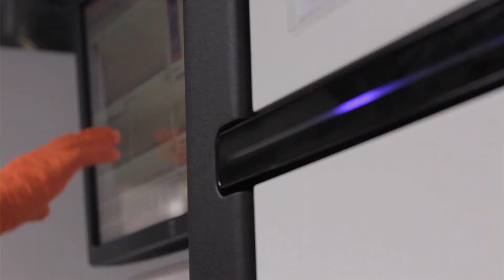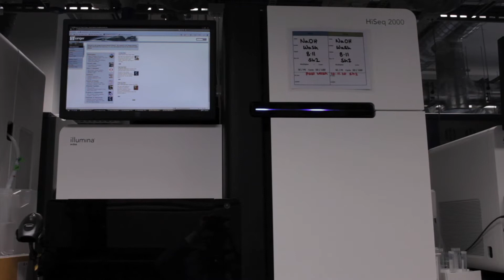Beyond the genome exhibit at the Royal Society Summer Science Exhibition 2013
It took ten years to sequence the first human genome. Now scientists can sequence a human genome in a matter of days. By using modern sequencing technologies and powerful computing, Sanger Institute researchers are unravelling the secrets within DNA to understand the genetics of disease and improve global healthcare.